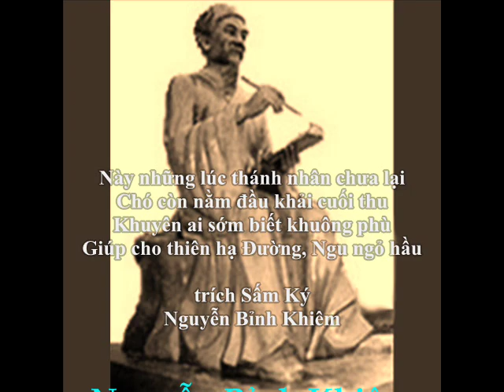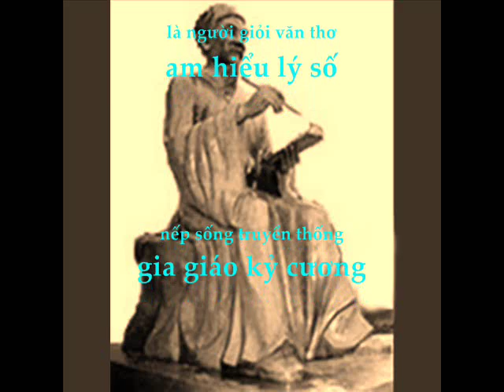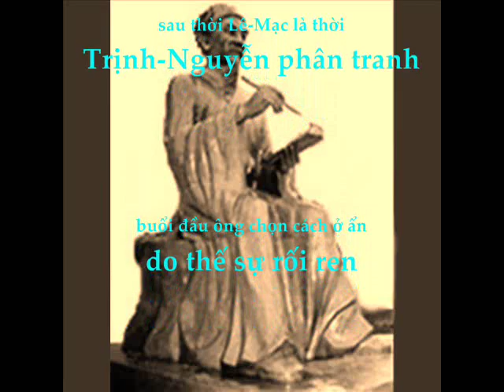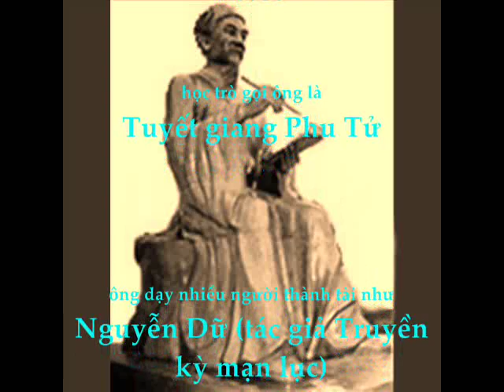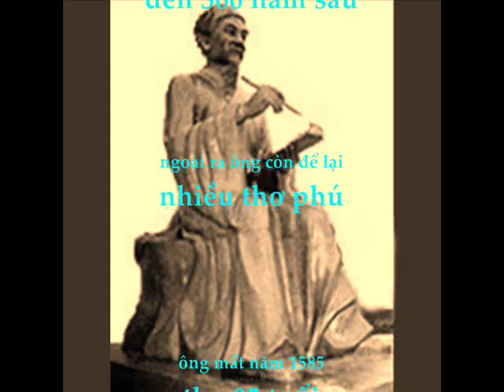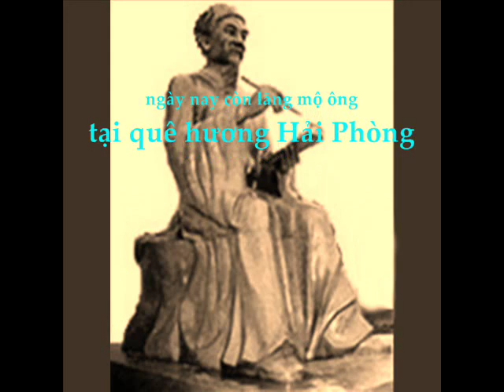TRẠNG TRÌNH NGUYỄN BỈNH KHIÊM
Trạng Trình Nguyễn Bỉnh Khiêm (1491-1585). Ông sống vào buổi giao thời Lê Mạc Trịnh Nguyễn phân tranh. Ông là Trạng Trình, không làm quan nhưng các triều Lê Mạc Trịnh Nguyễn đề tìm đến vấn kế và phong quan cho Ông. Chính nhờ Ông chỉ dẫn mà Nguyễn Hoàng (mở đầu triều Nguyễn) lần vào Nam khai hoang vỡ hóa thực hiện cuộc nam tiến của nước Việt Nam. Ông bảo Nguyễn Hoàng "Hoành Sơn nhất đái, vạn đại dung thân" ("Một dải Hoành Sơn có thể dung thân lâu dài"). Nguyễn Hoàng nghe theo và thực hiện cuộc nam tiến mở rộng bờ cõi nước ta về phía Nam.